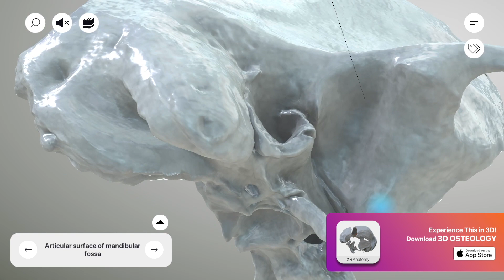Temporal Bone - Articular surface of mandibular fossa